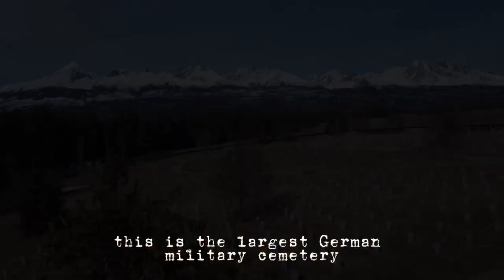Largest German military cemetery in Slovakia 🇸🇰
The Važec military cemetery was completed in 1998 and approximately 6,500 German soldiers from the battlefields of eastern and central Slovakia have found their last resting place here. It is the largest German military cemetery in Slovakia.